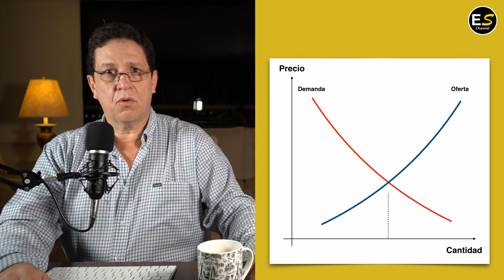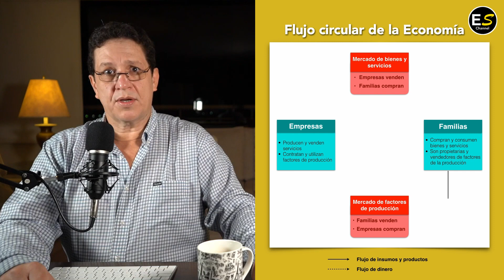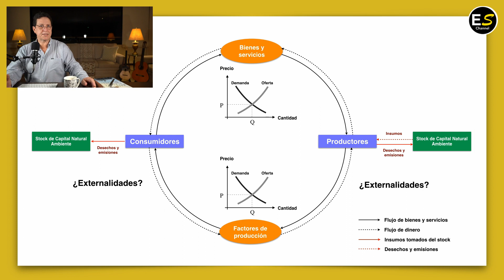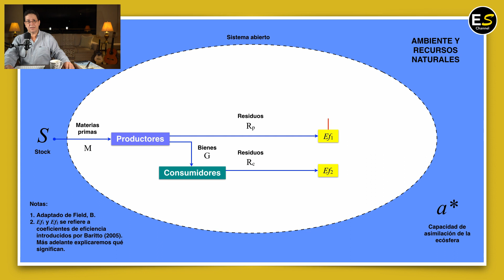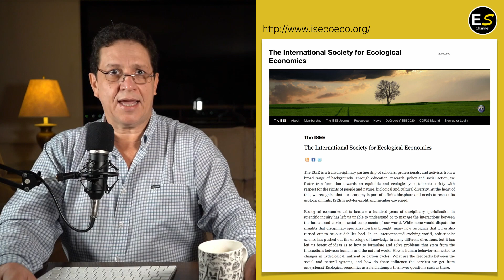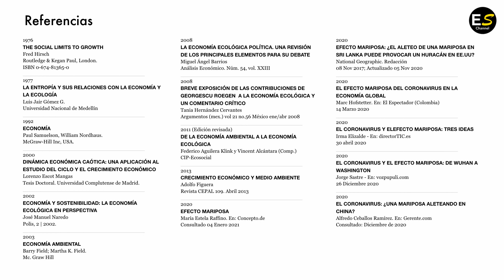La Economía y el Ambiente: ¿Cómo conectan?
Subtítulos: | English  | French | German | Italian | Portuguese | Spanish |
2-002: En este video hacemos una rápida revisión de algunas bases teóricas en torno a la economía y la forma como las sociedades deciden los problemas de asignación y utilización de recursos escasos para satisfacer sus necesidades, intentando también entender cómo finalmente se relacionan la economía y el ambiente. Es decir, cómo conectan formalmente ambos aspectos.

Felipe Baritto
13 de Enero de 2021

INDICE

00:06 - Nuestra recomendación musical de hoy
01:03 - Introducción.  El Efecto Mariposa
05:11 - Temas a abordar en este video
05:41 - Bases teóricas de la Economía Tradicional
             06:34 - Recursos escasos, usos múltiples, necesidades crecientes
             07:22 - Los Sistemas Económicos
             09:50 - El Mercado
             11:07 - El Flujo Circular de la Economía
             11:52 - Imperfecciones o fallos del mercado
13:04 - La Economía y el Ambiente: Desde la Economía Ambiental
             13:11 - Ampliando el modelo tradicional: Externalidades
             15:32 - Externalidades y fallos en el sistema de precios
             16:05 - El Equilibrio Fundamental, según Field, B & Field, M.
             17:12 - Algunos autores relevantes (solo unos pocos..!)
             17:56 - Derechos de propiedad y bienes públicos (Próximamente)
18:20 - La Economía y el Ambiente: Desde la Economía Ecológica
             18:30 - Límites biofísicos
             18:48 - Nicholas Georgescu-Roegen - Entropía y el Proceso Económico
             19:14 - Tres nociones fundamentales
             21:08 - Principios básicos para la sostenibilidad
             22:16 - Algunos autores relevantes
             22:52 - La Sociedad Internacional de Economía Ecológica (ISEE)

VIDEOS RELACIONADOS - ES Channel

REFERENCIAS

1976 - The social limits to growth
Fred Hirsch
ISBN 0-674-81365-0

1977 - La entropía y sus relaciones con la economía y la ecología
Luis Jair Gómez G.

1992 - Economía
Paul Samuelson, William Nordhaus.
McGraw-Hill Inc, USA.

2002 - Economía y Sostenibilidad: La Economía Ecológica en perspectiva
José Manuel Naredo

2003 - Economía Ambiental
Barry Field; Martha K. Field.
McGraw-Hill Inc, USA.

2008 - La Economía Ecológica Política: Una revisión de los principales elementos para su debate
Miguel Ángel Barrios

2008 - Breve exposición de las contribuciones de Georgescu-Roegen a la Economía Ecológica y un comentario crítico.

2011 - De la Economía Ambiental a la Economía Ecológica
Federico Aguilera Klink y Vincent Alcántara (Comp.)

2013 - Crecimiento económico y medio ambiente
Adolfo Figuera

2020 - Efecto Mariposa
María Estela Raffino. En: Concepto.de

2020 - Efecto Mariposa: ¿El aleteo de una mariposa en Sri Lanka puede provocar un huracán en EE.UU?

2020 - El efecto mariposa del coronavirus en la economía global
Marc Hofstetter

2020 - El coronavirus y el efecto mariposa: Tres ideas
Irma Elizalde

2020 - El coronavirus y el efecto mariposa: De Wuhan a Washington
Jorge Sastre

FUENTES DE INFORMACIÓN AUDIOVISUAL

2019 - El Efecto Mariposa - Trailer HD
JDSubs

2018 - Amazing Monarch butterflies in Mexico
Ruedi Abbül

2020 - Air Pollutions, Industries
Guy with Free Stock Footage

2017 - Air Pollution, Industries
vibg

2018 - Water pollution [HD]- Free stock footage
A TO Z STUFF

2017 - Apiary beekeeping bees behive natura apiarist

2018 - Raw drone footage - Death of a forest
John Stacy

2020 - Water pollution - Free stock footage
Rizak Mohammad

2019 - Ocean debris (pollution) and sea turtle conservation
attapun_an FA

2020 - Aerial shot of a forest covered with trees and vegetation
Huyền Diệu

2018 - Coal Train
NatureFootage

2020 - Industrial background of factory pipes global warming concept
Fresh Notes

OBRAS MUSICALES RECOMENDADAS